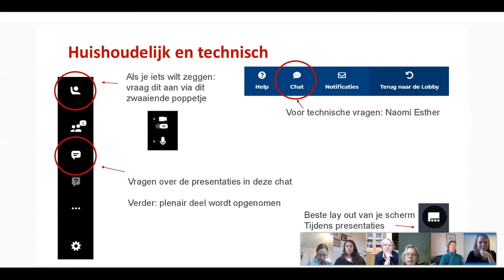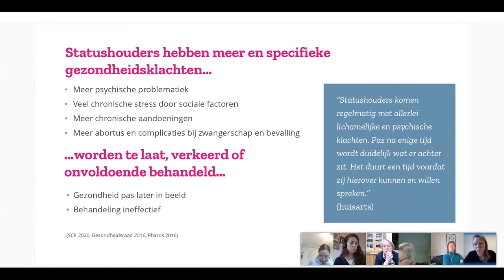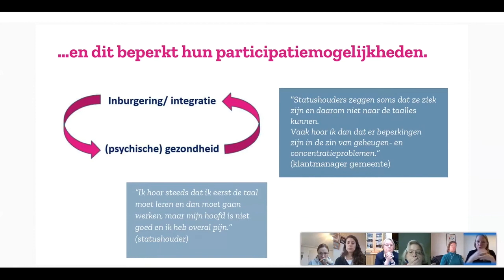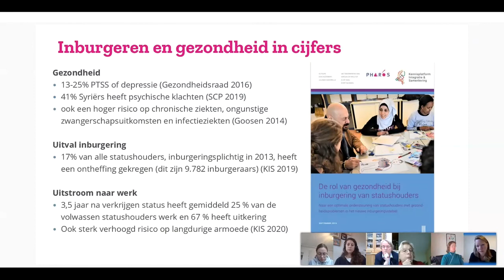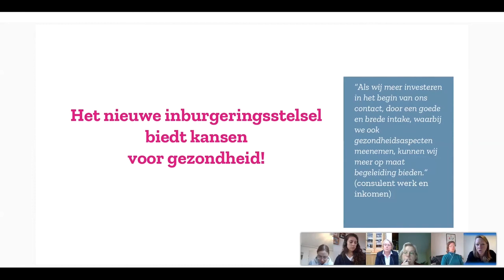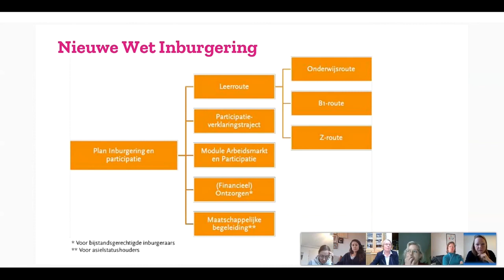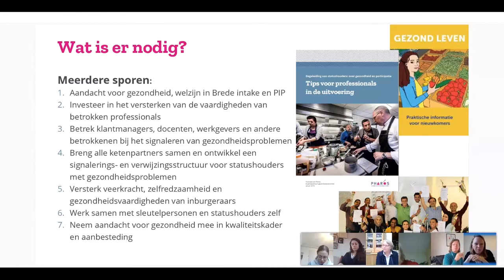Studiedag: Impact!| Gezondheid en Inburgering Statushouders | Pharos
Gemeenten zijn volop bezig met de voorbereidingen voor de nieuwe wet Inburgering die juli 2021 van kracht gaat. Deze wet biedt kansen om gezondheid en welzijn van statushouders mee te nemen. Met een samenhangende aanpak kun je voor deze groep écht impact maken. Wat zijn de specifieke gezondheidsproblemen en de behoeften aan zorg en ondersteuning? We nemen je mee in de Veranderopgave Inburgering, bespreken met elkaar de kansen voor gezondheid en geven je handvatten om het thema gezondheid te borgen in de aanpak van je collega! Tip: neem je collega mee die bezig is met de voorbereidingen op deze wet!
Studiedag GezondIn: Impact!